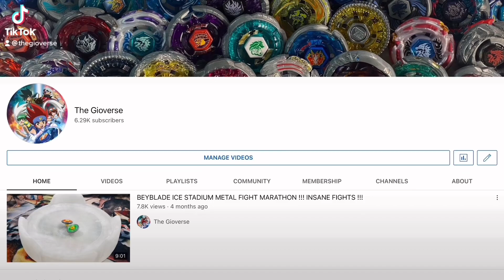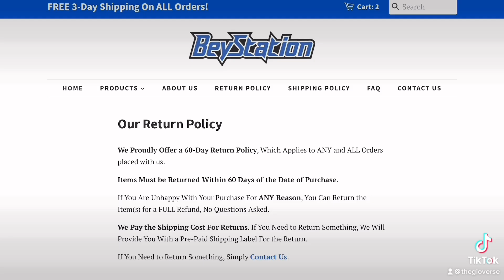Who is Storm Pegasus Strongest Rival? THE DRAGON EMPEROR OR THE KING OF BEAST? Beyblade Metal Fight!